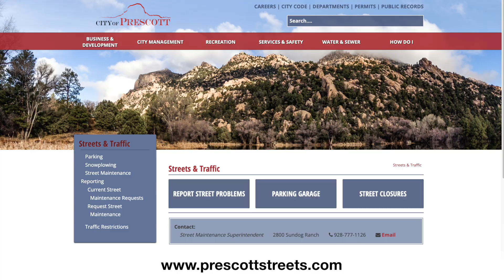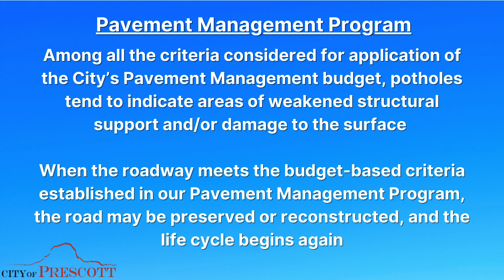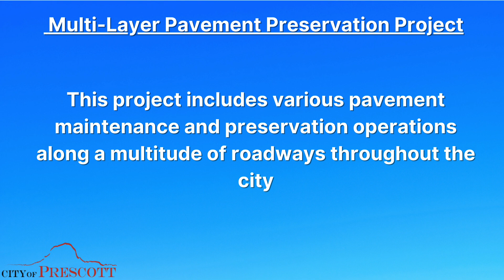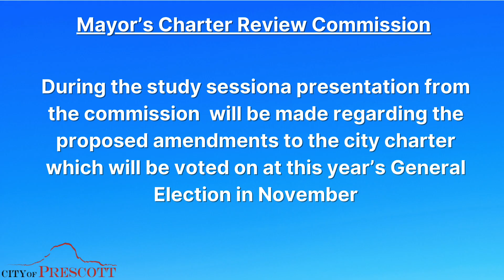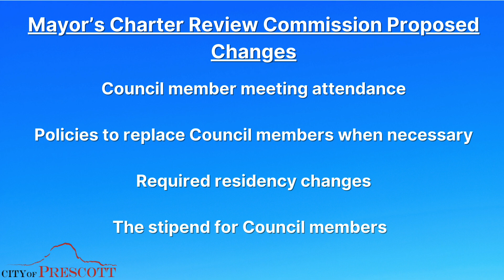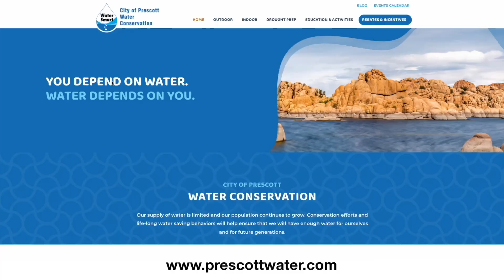Mayor Update April 10, 2023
In this weeks Mayor's Update the following topics will be discussed:

- Regarding potholes in the city
- Pavement Management Program
- Multi-Layer Pavement Preservation Project
- Executive Session topics
- Mayor’s Charter Review Commission presentation
- Brush Drop-Off event during April
- Water Awareness Month

LINKS